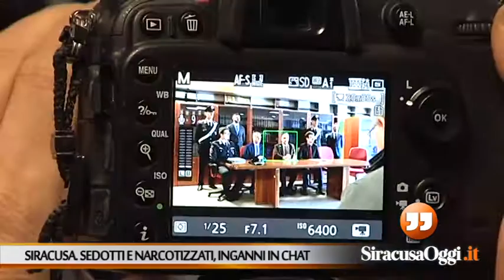Siracusa. Sedotti e narcotizzati, inganni in chat